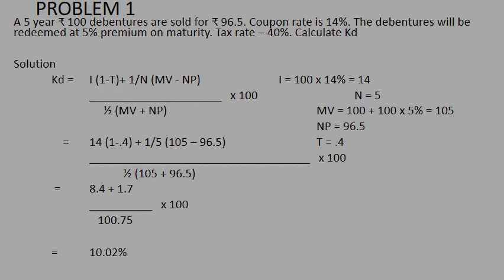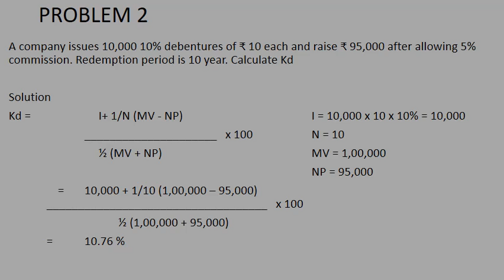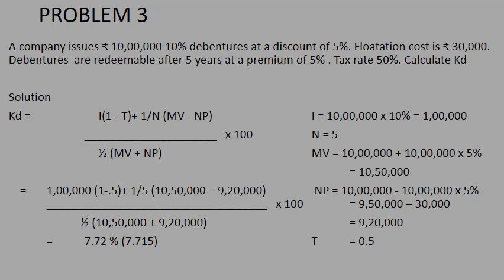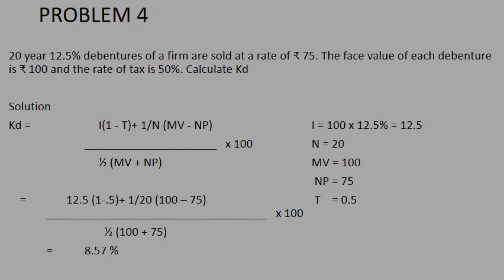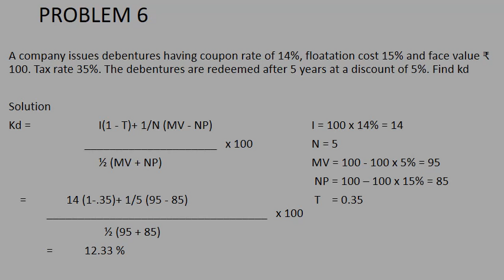FM Aug 25 VIDEO